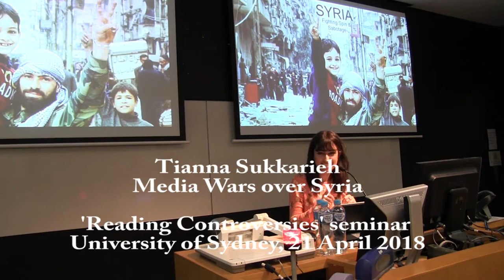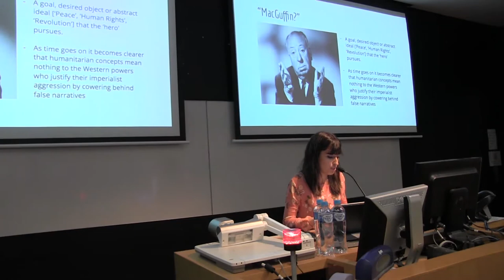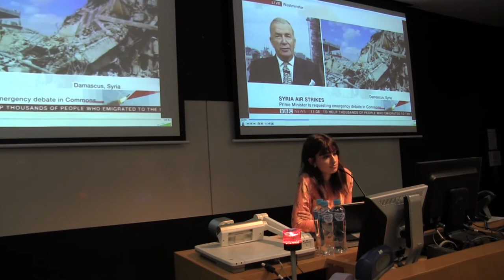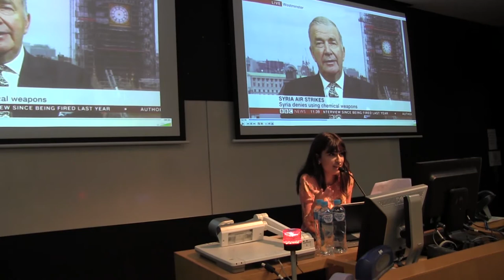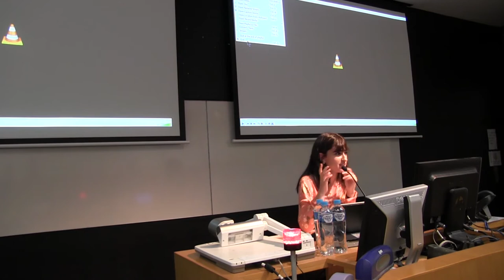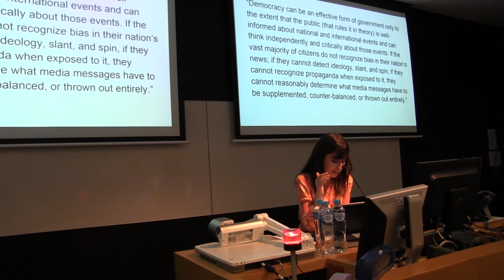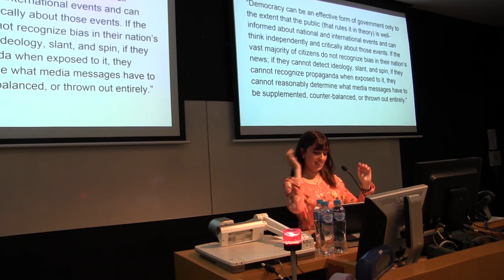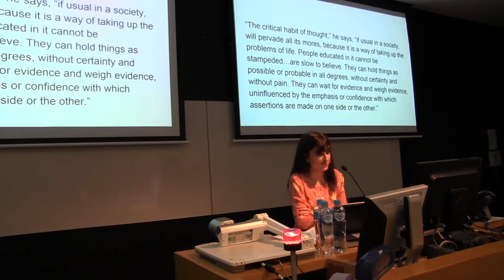Tianna Sukkarieh: the media on Syria, fighting spin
Tianna Sukkarieh speaks about the media on Syria, fighting spin and sabotage; at the 'Reading Controversies' seminar, University of Sydney, 21 April 2018